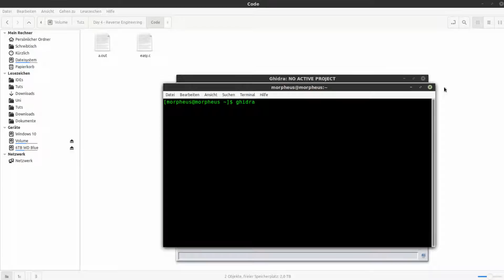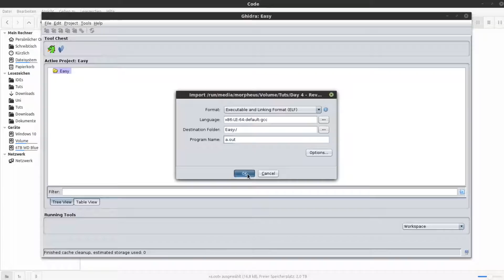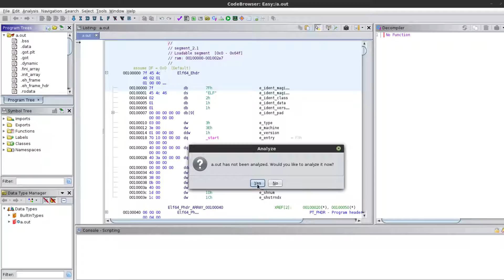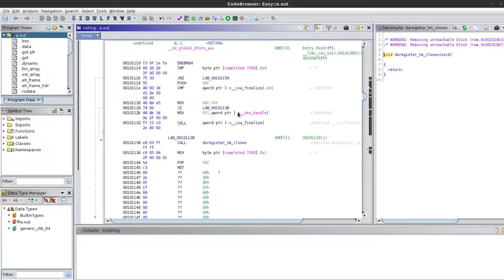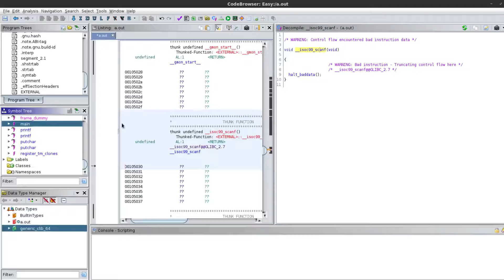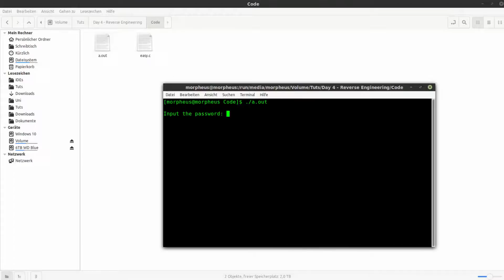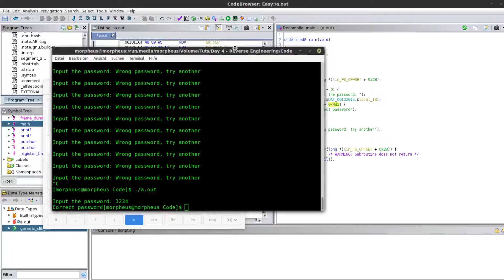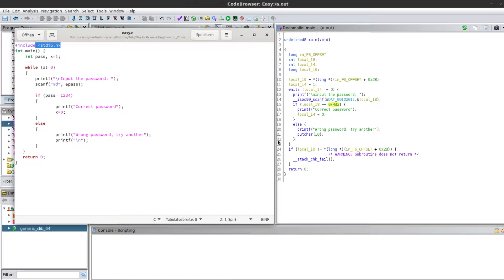Reverse Engineering mit Ghidra Tutorial #2 - Eine einfache Aufgabe